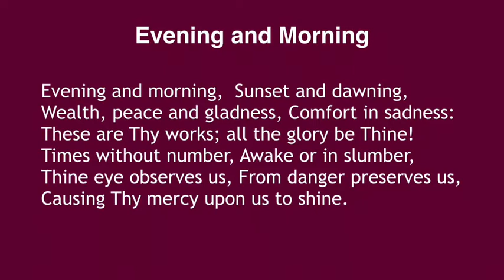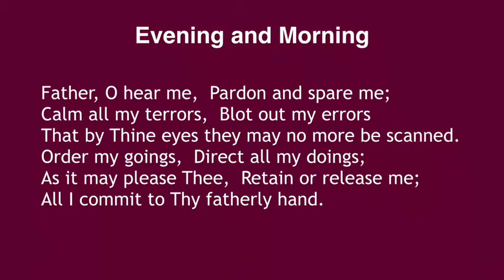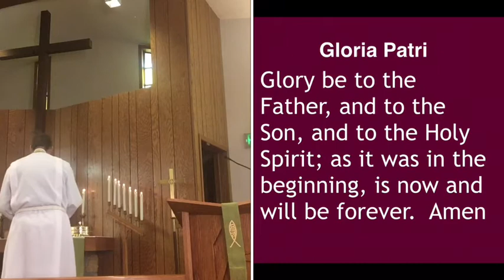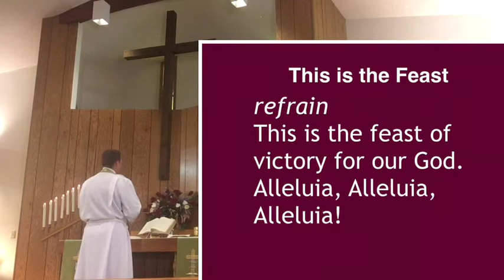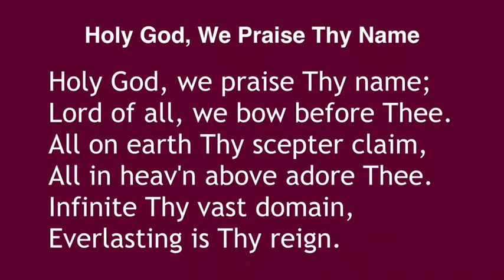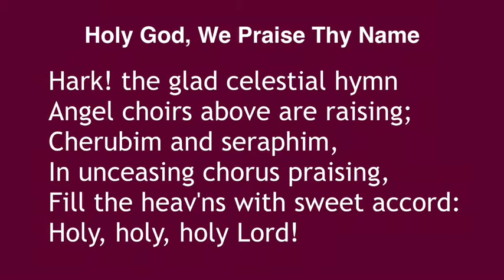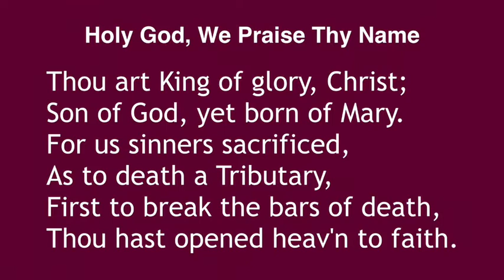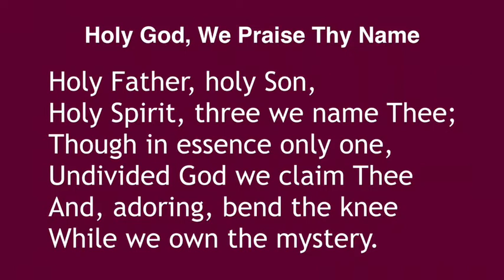10/18/2020 20th Sunday after Pentecost Worship - Proper Balance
20th Sunday after Pentecost
Sermon:    Proper Balance

Scripture Lessons:  Is 45:1-7, 1 Thess 1:1-10, Matt. 22:15-22

Bethel Worship:   TLH 15
    LW419 Evening and Morning
 250 Holy God, We Praise Thy Name
 425 All Depends on Our Possessing

Zion Worship:  LSB 151 DS 1
 726 Evening and Morning
 940 Holy God, We Praise Thy Name
 891 O Light Whose Splendor

Children’s Hymn –      His Banner over Me is Love